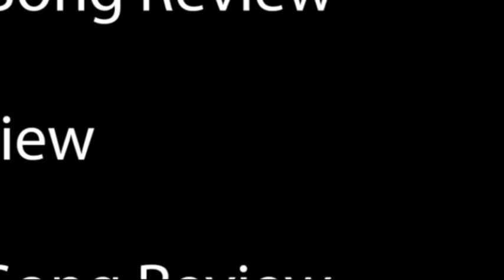AlunaGeorge - Not Above Love Lyrics and Song Review